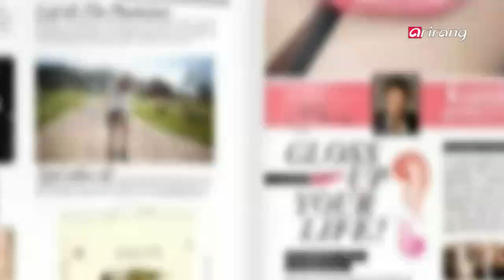Showbiz Korea _ JUNG RYEO-WON STYLE(정려원 스타일)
[ Fashion 101 ]
JUNG RYEO-WON STYLE
This actress is known for her slim figure, long, straight hair, flawless complexion and outstanding fashion styles. It's top fashionista Jung Ryeo-won! She made her debut as a singer, and is very active as an actress and a host. Let's now check out her fashion styles!